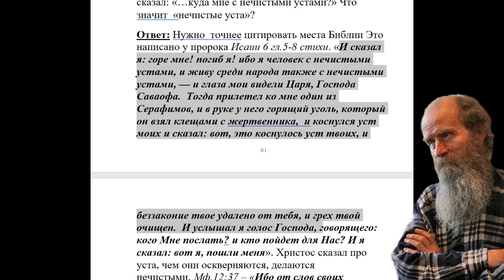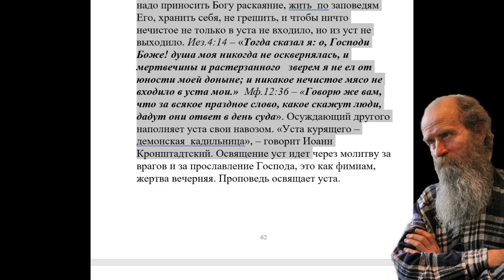348. Почему пророк Исаия назвал свои уста нечистыми?